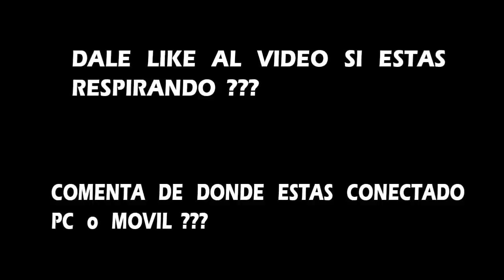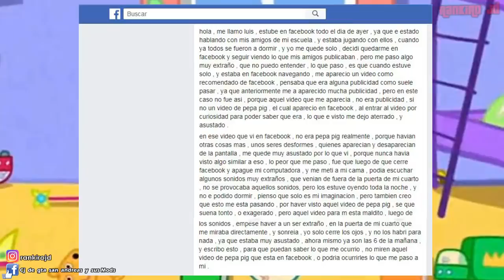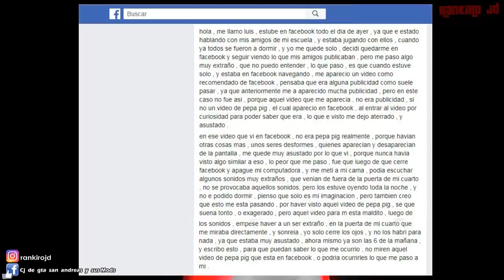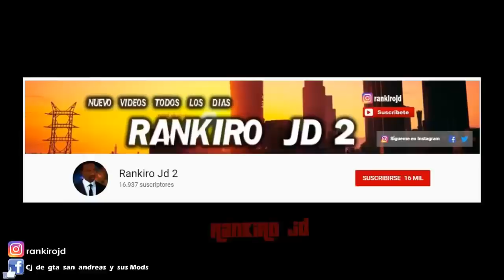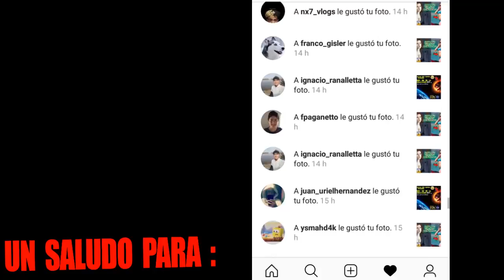Este es el video Prohibido de Peppa Pig que esta Asustando a todos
►Si quieres puedes Donarme me ayudarías mucho asi puedo comprar un microfono y una camara , y poder hacer videos mostrando mi rostro y sepan como soy